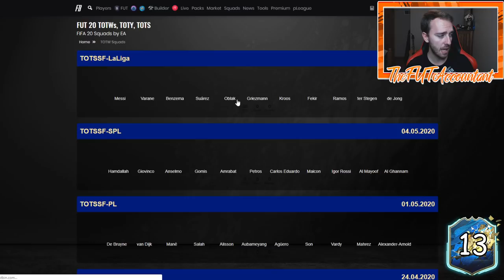LA LIGA TOTS MARKET OUTLOOK! UPGRADE SBCS AND FALLING PRICES? FIFA 20 Ultimate Team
La Liga TOTS Market Outlook! Are there upgrade SBCs coming and more falling prices this week? We talk about it in this video!